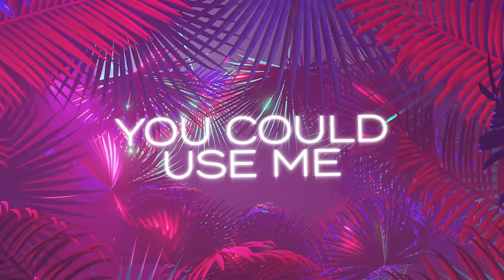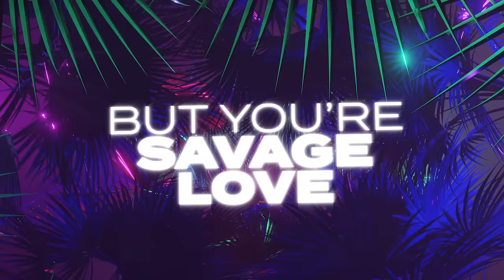Jawsh 685, Jason Derulo - Savage Love (Laxed - Siren Beat) (Official Lyric Video)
Lyric Video for “Savage Love (Laxed – Siren Beat)” by Jawsh685 x Jason Derulo.

Listen & Download “Savage Love (Laxed – Siren Beat)” by Jawsh685 x Jason Derulo out now:

Lyrics
Jason Derulo
Ohhhhhh.
Savage Love

685 baby

If I woke up without you

But you’re...

Savage love
But you’re savage love
Your savage la-la-love
Your savage la-la-love
You could use me
Cuz I still want that...

Baby I hope this ain't karma cuz I get around
But you’re...

Savage love
Your savage la-la-love
Your savage la-la-love
Cuz I still want that your savage love

Your savage la-la-love
Your savage la-la-love
Baby...

Your savage la-la-love
Your savage la-la-love
Girl, you could use me